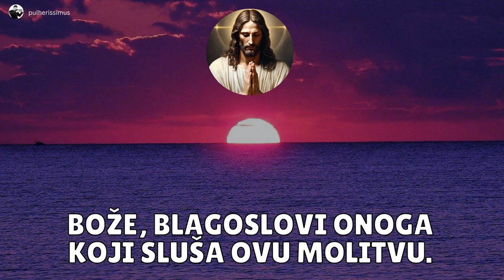VEČERNJA MOLITVA - OD SRCA TI HVALA, BOŽE, ZA SVE ŠTO SI MI DAROVAO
Pred vama je večernja molitva i zajedno sa nama recite "Hvala ti od srca Bože za sve što si mi darovao u današnjem danu".

Ova večernja molitva je sveobuhvatna i duboko duhovna refleksija koja vodi vjernika kroz različite aspekte dana, nudeći zahvalnost, tražeći oprost i molitvu za Božje vodstvo i zaštitu. Molitva započinje zahvaljivanjem za sve blagoslove dana, uključujući zdravlje, hranu, obitelj i prijatelje. Naglašava se važnost prepoznavanja Božje prisutnosti u svakodnevnim trenucima i zahvalnost za sve što Bog čini u životu vjernika.

Molitva također uključuje traženje oprosta za sve slabosti i pogreške počinjene tijekom dana, pozivajući Boga da pruži snagu i mudrost za poboljšanje. Poseban naglasak stavlja se na molitvu za one u potrebi – bolesne, usamljene, napuštene i očajne – moleći Boga da im pruži utjehu, snagu i nadu.

Molitva dalje traži Božji blagoslov i zaštitu za obitelj, moleći za mir, ljubav i radost u domu. Vjernici su također pozvani da traže mudrost i snagu za suočavanje s izazovima koji ih očekuju sutra, oslanjajući se na Božje vodstvo i ljubav.

U završnim dijelovima, molitva ističe važnost povjerenja u Božju volju i prisutnost, tražeći miran san i obnovljenu snagu za novi dan. Ova večernja molitva pruža sveobuhvatnu duhovnu podršku, potičući vjernike da se oslanjaju na Božju snagu i milost, te da pronađu mir i radost kroz svoju vjeru.

🙏 BOG SE ODAZIVA NA TVOJU MOLITVU - SADA TRAŽI POMOĆ I ZAŠTITU OD BOGA KOJI TE ŠTITI